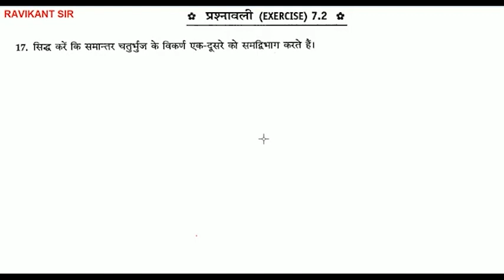सिद्ध करें कि समान्तर चतुर्भुज के विकर्ण एक-दूसरे को समद्विभाग करते हैं।